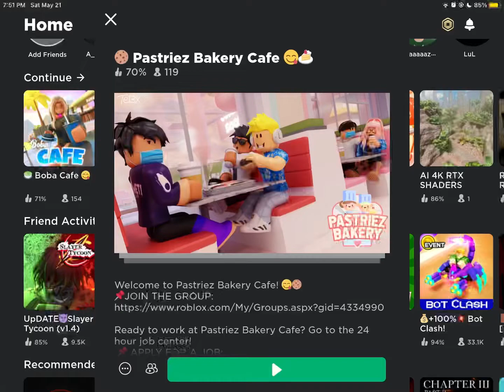roblox restaurants are extremely boring when you’re not trolling